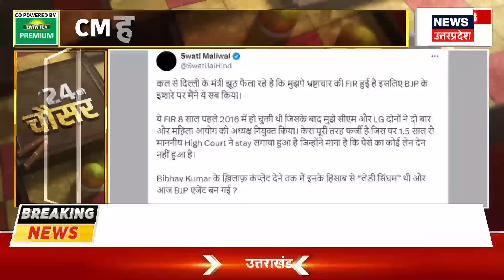Chhapra Violence Updates: मतदान के बाद क्यों हुआ बवाल? Rohini Acharya | RJD | BJP | Breaking